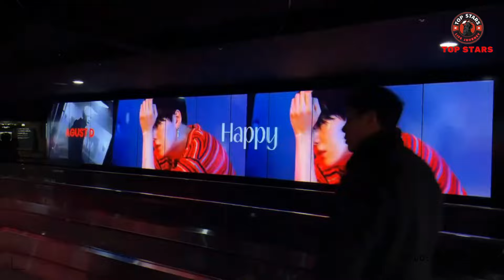BIGHIT Speaks Up! BTS Suga Has Been Fired Because Of This?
Representatives from Samsung and BTS's agency HYBE have confirmed that there is no truth to the rumors of Suga's dismissal. In fact, they have reaffirmed their commitment to the ongoing partnership, emphasizing that the collaboration is going smoothly and according to plan.